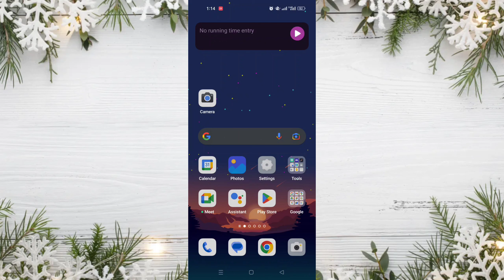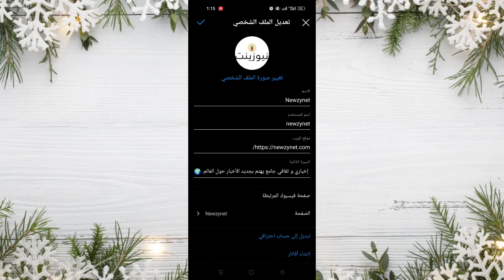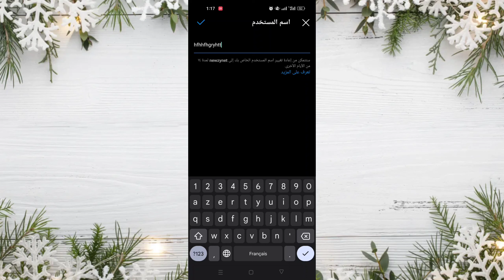طريقة تغيير اسم المستخدم في الانستقرام 2022 Instagram ✅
طريقة تغيير اسم المستخدم في الانستقرام
في فيديو اليوم قدمنا لكم طريقة سهلة و بسيطة للقيام بتغيير اسم المستخد أو اليوزرنايم الخاص بكم في تطبيق انستقرام